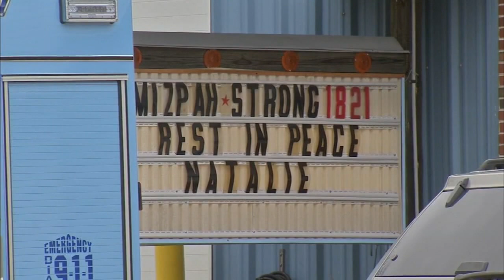Funeral service being held for N.J. firefighter who died on Christmas morning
Funeral service being held for N.J. firefighter who died on Christmas morning. Bob Brooks reports during Action News at noon on December 30, 2018.